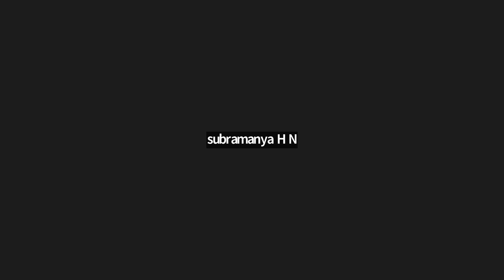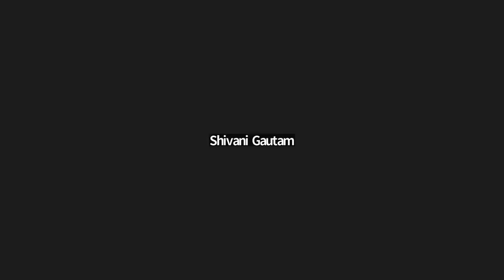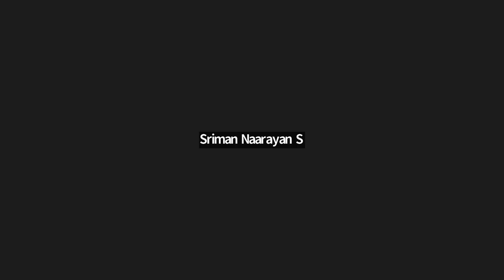Bhrigu Nandi Nadi Introduction - Lecture 1 | BNN Course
In this introductory lecture, Vinayak Bhatt provides a comprehensive overview of Bhrigu Nandi Nadi astrology, a profound branch of Vedic astrology that unveils the secrets of your past, present, and future. You'll gain valuable insights into the unique methods and principles that make Bhrigu Nandi Nadi astrology a powerful tool for accurate predictions.

🔮 What to Expect:

Understanding the historical significance of Bhrigu Nandi Nadi astrology.

Exploring the key concepts and principles that form the foundation of this ancient astrological system.

Discovering how Bhrigu Nandi Nadi astrology can reveal hidden aspects of your life and destiny.

Insights into Vinayak Bhatt's expertise and approach to this fascinating branch of astrology.
A glimpse into the transformative journey that lies ahead in this lecture series.

If you're a seasoned astrologer looking to expand your knowledge or a beginner eager to explore the depths of Vedic astrology, this is the perfect starting point. Vinayak Bhatt's passion for astrology and his ability to simplify complex concepts make this lecture accessible to all levels of learners.

🌠 About Vinayak Bhatt:
Vinayak Bhatt is a highly respected Vedic astrologer with decades of experience. He is known for his deep insights, accuracy in predictions, and dedication to preserving and sharing the wisdom of Bhrigu Nandi Nadi astrology. Vinayak Bhatt's teachings have empowered countless individuals to navigate their life journeys with confidence and clarity.

Don't miss this opportunity to embark on a transformative astrological voyage with Vinayak Bhatt in "Bhrigu Nandi Nadi Introduction - Lecture 1."